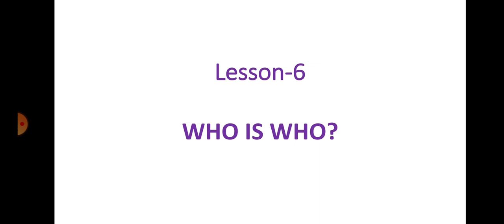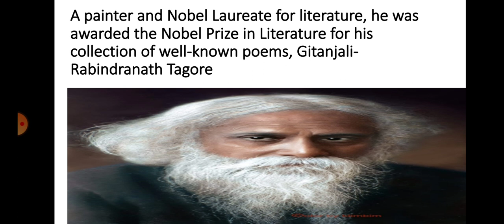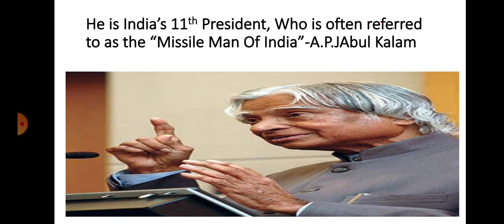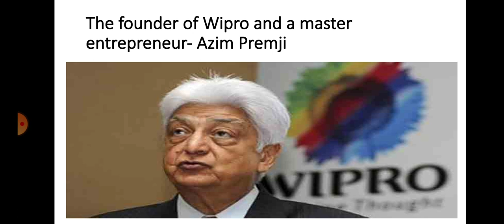E6 / L6 / WHO IS WHO / 4A / GK / Shilpakc